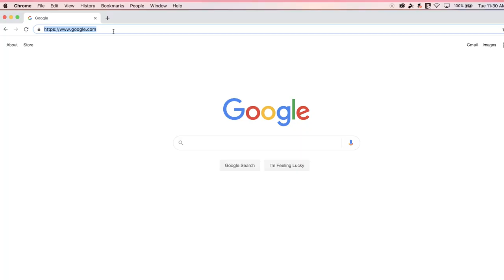How to DIY a Necklace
Welcome to our final video in our "How to Make Jewelry," Course!

Join alongside Chloe and Amie one more time and learn how to make your own necklace.

[Bead] sure to check our wikiBEADia which has over 1,500 jewelry terms and techniques to help guide you through the learning process.

Everything you need to take this course is in our "Beginning Jewelry Making Class Bundle"